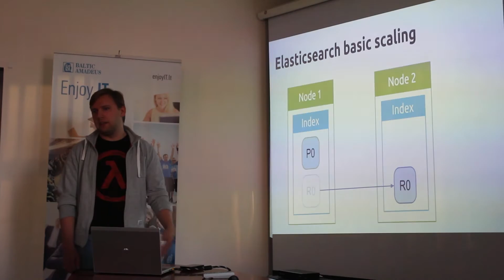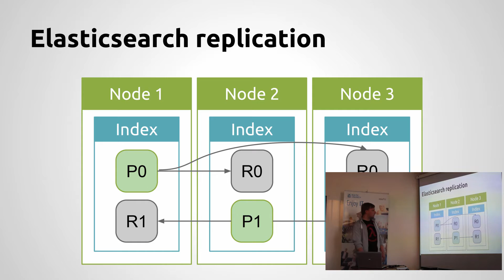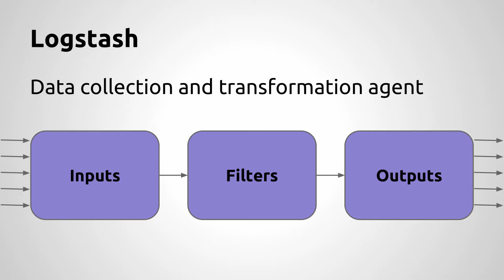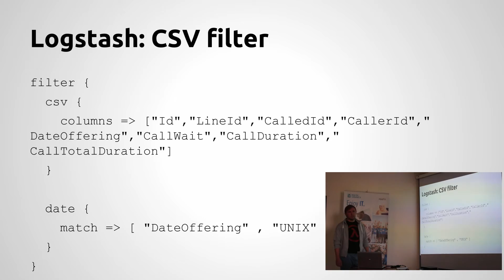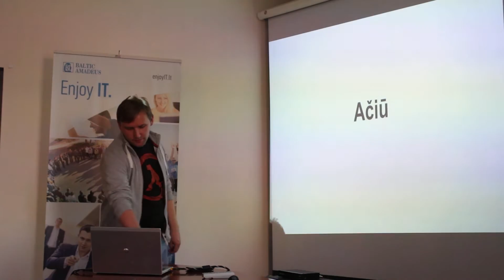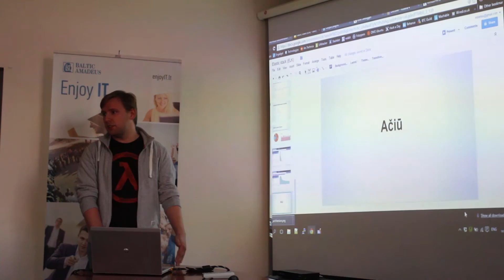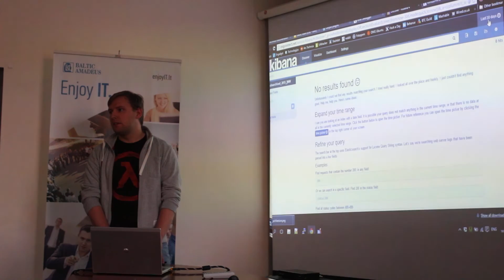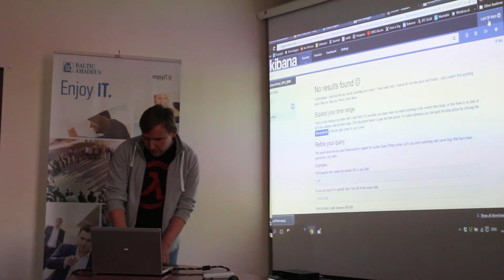Vilnius PHP 0x22: Elastic stack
Marius Bieliauskas gave a talk about Elastic stack setup: Elasticsearch, Logstash and Kibana.